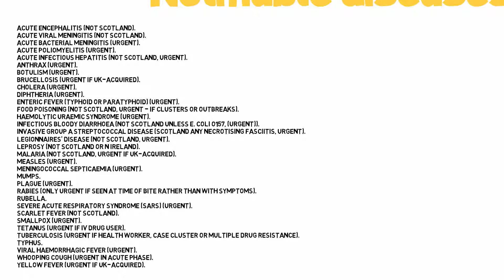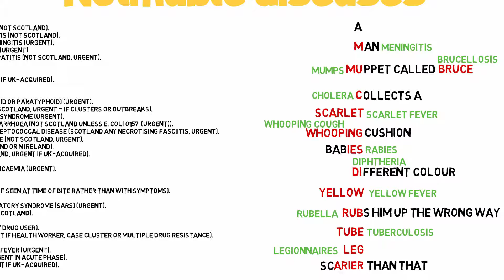MRCGP Crammers: Notifiable diseases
Hope this video makes it easier to remember some of the important notifiable diseases!